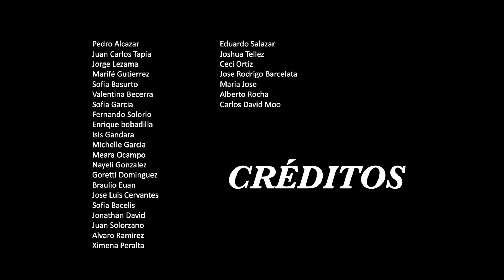Historia| Fusilamiento de Maximiliano | NANCA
Video especial de la NANCA, con dirección de Jorge Roberto Lezama Dutton